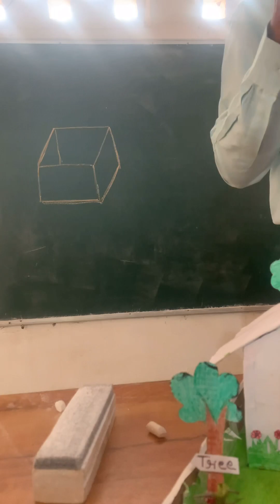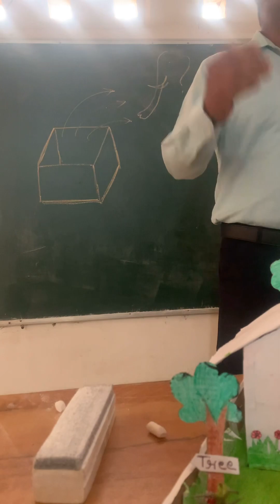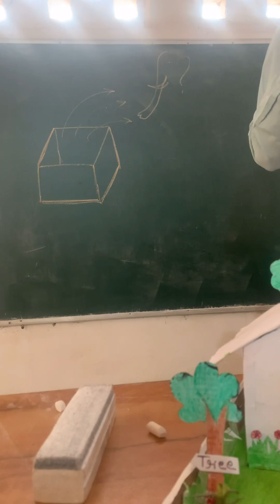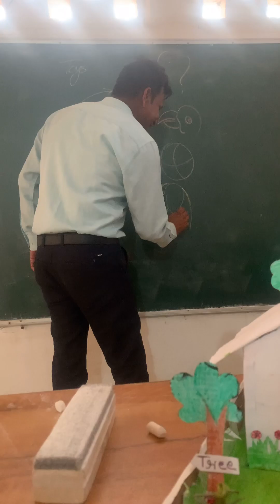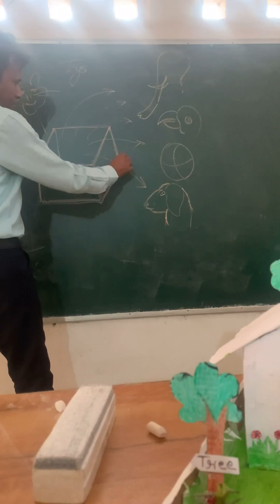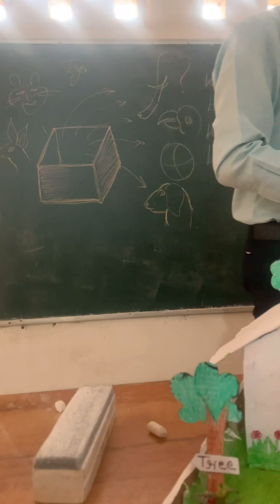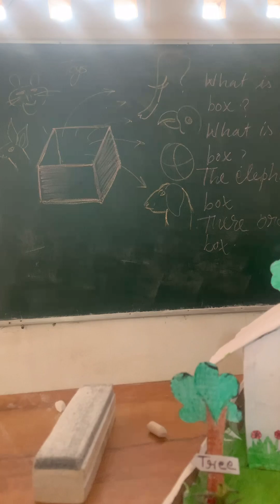A magic box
Students will be able to learn new words and apply in spoken English.
Taught by Mr.satyajeet purkayastha
Method used 💁Thinking understanding and speaking.
Thanks
Team teaching updates